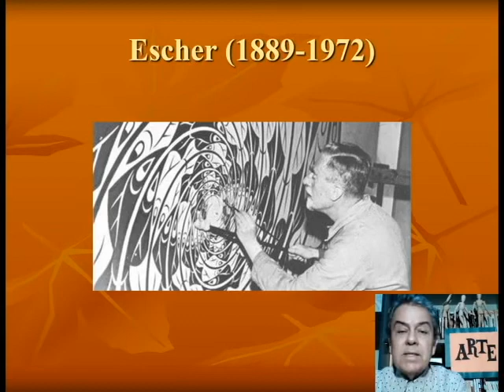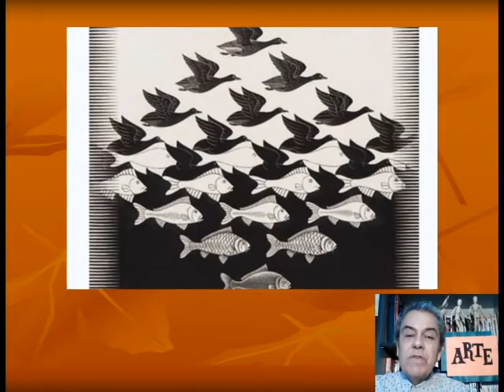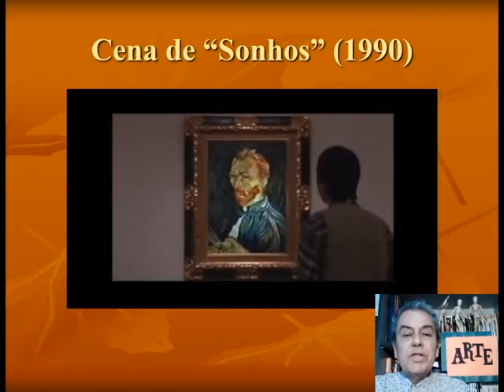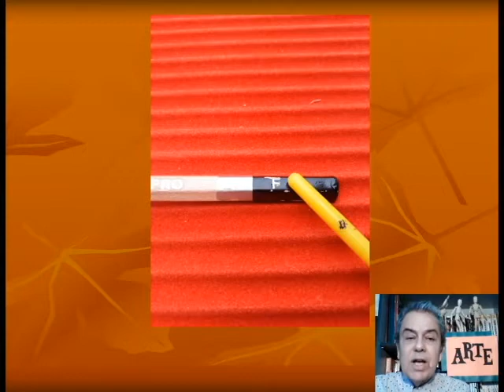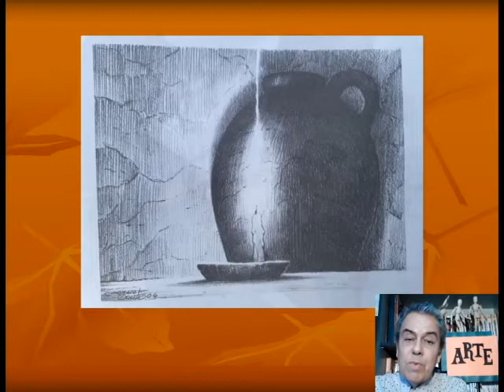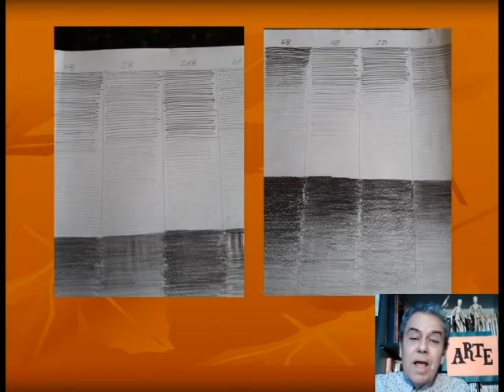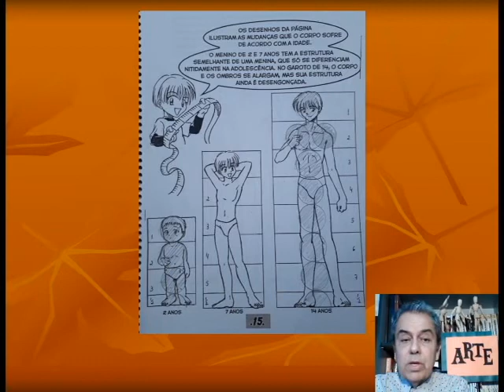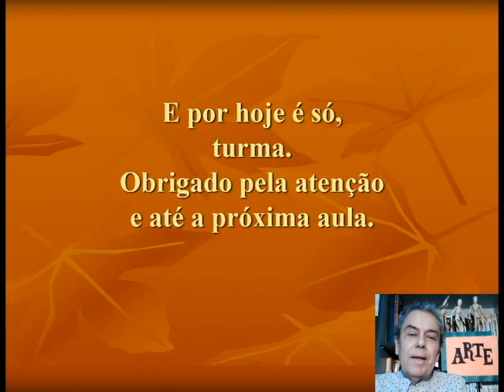14h45 às 15h ARTE 6ºANO 09 06 20